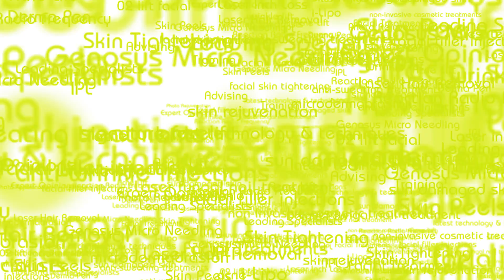Laser Hair Removal vs IPL hair removal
INTENSE PULSED LIGHT OR LIGHT AMPLIFICATION BY STIMULATED EMISSION OF RADIATION. WHICH IS BETTER...

It is often mistaken that IPL and lasers are the same. IPL is an Intense Pulse Light that treats using a full spectrum of light with different scattered wave lengths, while a laser uses one specific wavelength of light.

IPL can release light over a wide wavelength range, unlike lasers, which can only deliver one specific, yet very powerful, wavelength. The importance of wave lengths is that different wave lengths are absorbed by different colors (chromophores). The color of the hair follicle is the target.

IPL and lasers both work by sending intense light energy into the hair follicles. Once the light is absorbed in the hair follicle (chromophore), the light converts to heat and destroys the hair follicle.

Lasers were developed to provide permanent hair removal solutions, where IPL was originally developed to treat a variety of skin conditions and hair loss came as a side effect. IPL targets brown pigment so its hair removal properties are limited to light skin (minimal pigment target) and dark hair (more pigment target). Patients with darker skin are much more prone to side effects when using IPL, such as burns, hyperpigmentation and other skin damage. As well, it does not effectively treat light hair, such as blond, white, grey or red hair due to the lack of pigment (target/chromophore).

Laser hair removal has proven to be much more effective and less painful than IPL hair removal. Laser targets strictly the hair follicle as opposed to the pigment surrounding the hair follicle resulting in less collateral skin damage and happier patients.

To conclude, laser hair removal is a safer and more effective alternative when seeking hair removal solution

If you guys have any questions or would like to see some specific videos please leave them in the comments below.